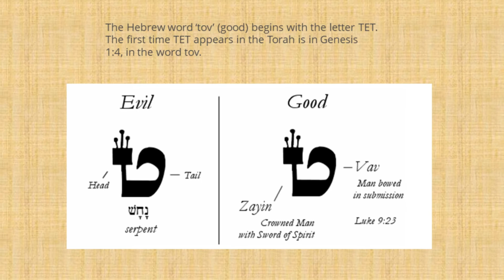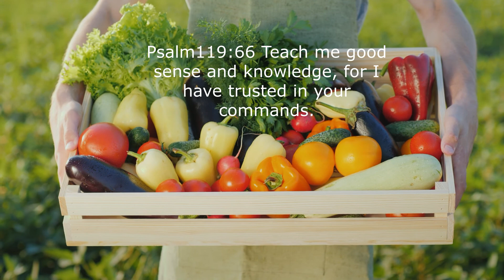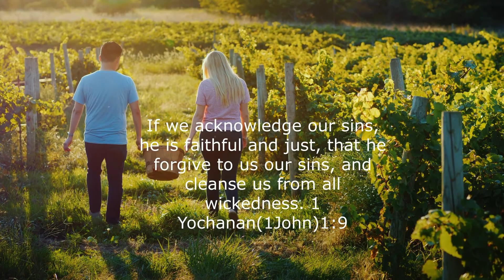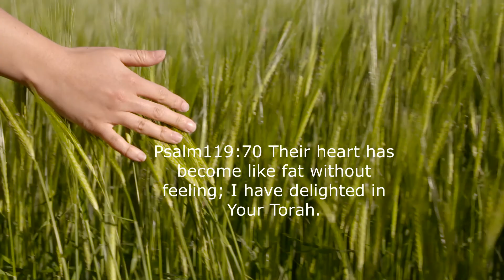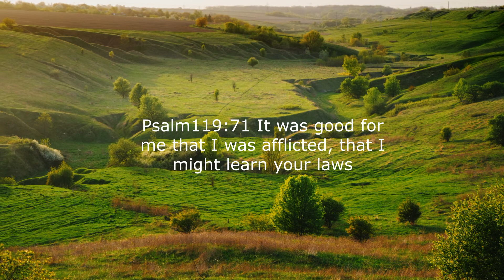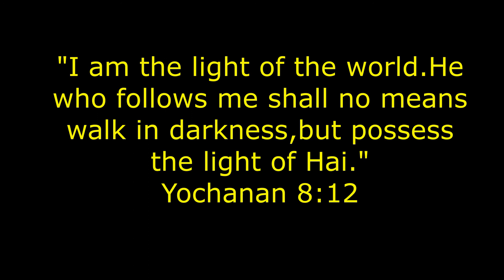Psalms 119 Tet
Psalm119:65 through 72 King David shows us the beautiful Otiot meaning of the Hebrew letter Tet a letter that is a picture of a basket with an opening for a potential blessing the letter means good, surround, snake which can have the meaning of evil it means contain, mud and clay.